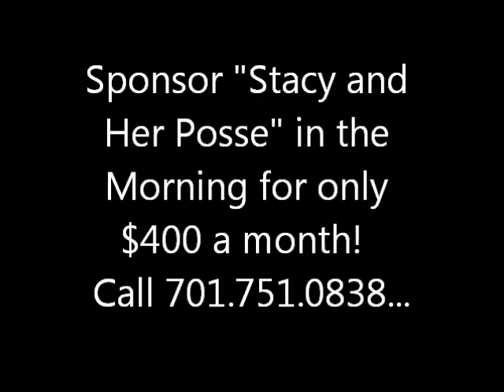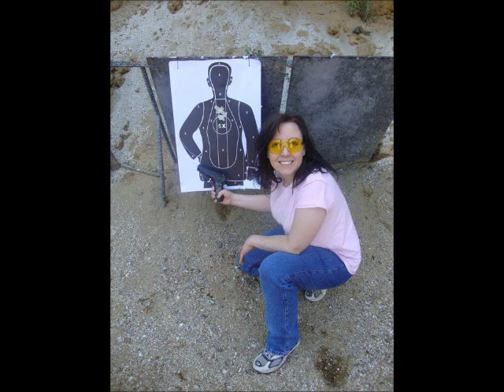Toddler vs. Frat Boy.wmv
Often not much a difference in behaviors between a toddler and frat boy, find out their erie similarities.